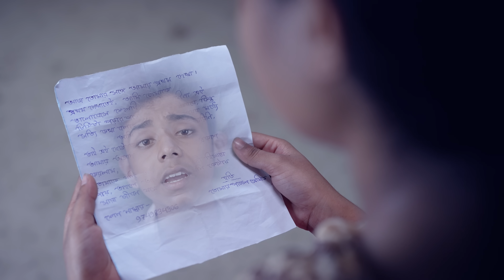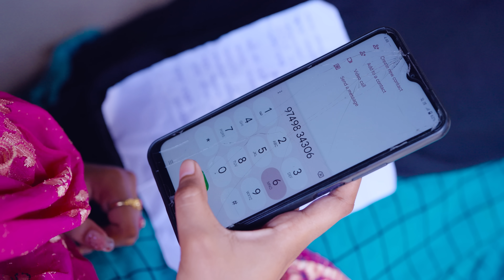ভালোবাসা বোবা | Valobasha Boba | Sad Natok | Sofik & Salma | Palli Gram TV Latest Video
Bangla Natok Valobasha Boba
Sofik New Video Valobasha Boba
New Natok Valobasha Boba
Palli Gram TV Valobasha Boba
Sofiker Dukkher Natok Valobasha Boba

Written by - Usman Goni SK